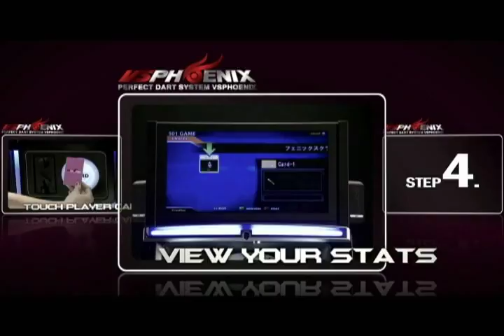금단비의 VSPHOENIX AD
피닉스 전속모델 금단비의 섹시하고 화려한 다트 AD